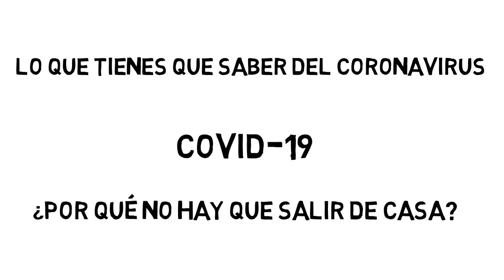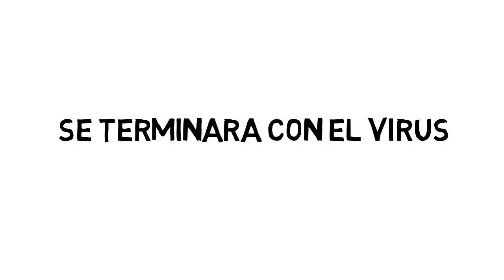Por que no hay que salir de casa cuarentena, Coronavirus, Por que yo?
¿Realmente sabemos Por qué no hay que salir de casa durante el periodo de cuarentena?QuédateEnCasa
¿Cómo podemos pasar de personas sanas a personas contagiadas?
¿Cuántos tipos de personas existen dentro de esta pandemia?
¿Cómo podemos descubrir que personas son portadoras del virus y cómo podemos evitar ser contagiadas?
En este video te doy todas las repuestas a estas preguntas.
Mejores video TikTok china, niños chinos/niños graciosotalento Episodio 1
Tiktok el poder de china-Pascal Letoublon-Friendships recopilación. Cool~shuffle dance
Tiktok el poder de china-Personas con habilidades increíbles FUERZA!!! música y diversión
Tiktok mujeres guapas versus vida real-EL PODER de la cámara!!
Fotografías bonitas con móvil. Trucos para hacer fotos con el móvil
Lo que deberías saber de los aviones-Secretos volar en avión
Coronavirus COVID-19. Despues de haber brotado el Coronavirus, Cómo vive la gente dentro de Wuhan?
Por qué no hay que salir de casa cuarentena. Coronavirus, Por qué yo?